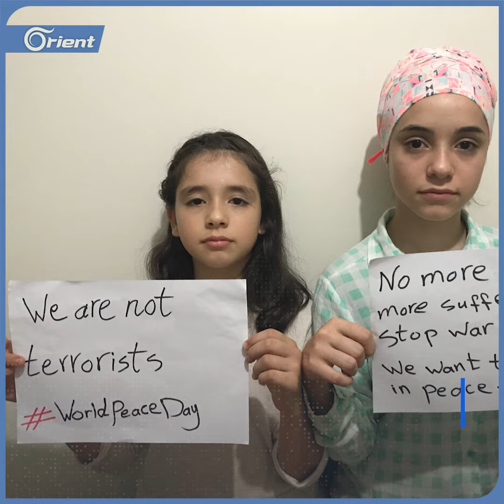وثقت جرائم أسد في الغوطة الشرقية.. طفلة سورية تترشح لجائزة السلام للأطفال